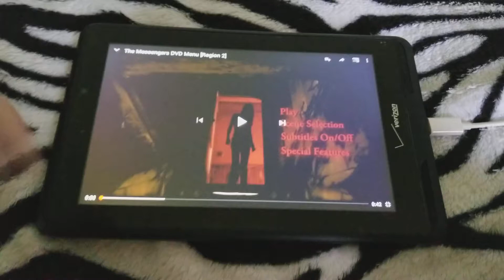Opening To The Messengers 2007 DVD(5)